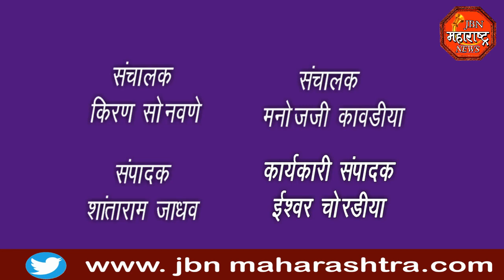jbn maharashtra news jalgaon